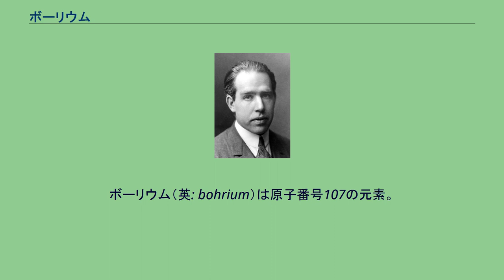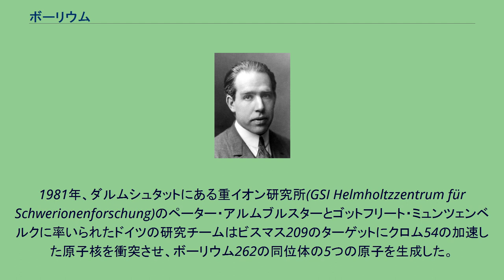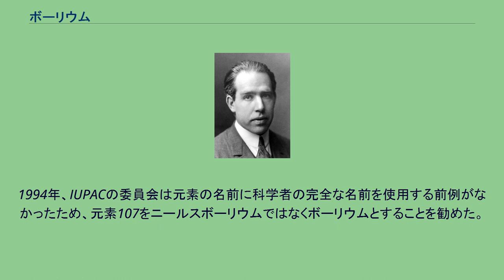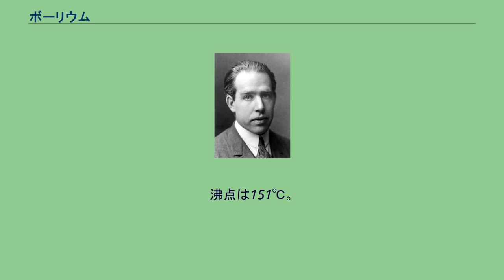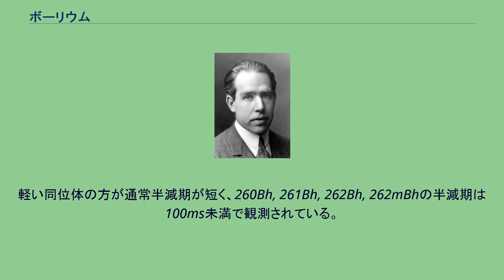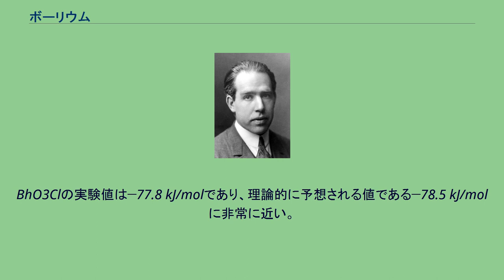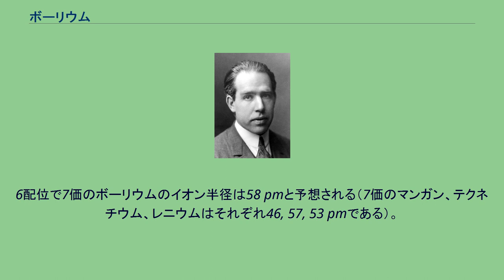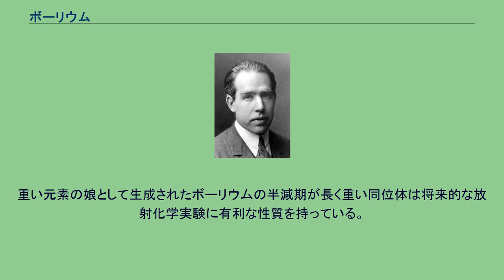ボーリウム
ニールス・ボーア
ペーター・アルムブルスター
ボーリウム（英: bohrium）は原子番号107の元素。
元素記号は Bh。
名前はデンマークの物理学者ニールス・ボーアにちなむ。
人工放射性元素として実験室で生成できるが自然界には存在しない。
既知の同位体はすべて非常に放射性が高い。
知られている中で最も安定した同位体は270Bhであり半減期は約61秒であるが、未確認の278Bhの半減期は約690秒である可能性がある。
周期表では、Dブロック元素で超アクチノイド元素である。
第7周期元素であり、遷移金属で6d系列の5番目の元素として第7族元素に属する。
化学実験によりボーリウムは第7族のレニウムより重い同族体として振る舞うことが確認されている。
化学的特性は部分的にしか特徴づけられていないが、他の第7族元素の特性とよく比較される。
元素107は当初デンマークの核物理学者ニールス・ボーアにちなんでニールスボーリウム(Ns)という名前が提案された。
この名前はのちにIUPACによりボーリウム(Bh)に変更された。
2つのグループがこの元素の発見を主張した。
ボーリウムの証拠は最初1976年にユーリ・オガネシアン率いるソ連の研究チームにより報告された。
そこではビスマス209と鉛208のターゲットにそれぞれクロム54とマンガン55の加速された原子核が撃ち込まれた。
2つの活動が見られ、1つは1-2ミリ秒の半減期を持ち、もう1つは約5秒の半減期を持っていた。
これら2つの活動の強度比は実験を通じて一定であったため、1番目の活動は同位体ボーリウム261によるものであり、2番目はその娘のドブニウム257によるものであると提案された。
後にドブニウムの同位体はドブニウム258に修正され、これの半減期は実際に5秒である（ドブニウム257の半減期は1秒である）。
しかし、その親で観測された半減期は1981年にダルムシュタットでボーリウムが決定的に発見された後に観測された半減期よりもはるかに短い。
IUPAC/IUPAP Transfermium Working Group (TWG)はドブニウム258はおそらくこの実験で見られたが、その親であるボーリウム262を生成したという証拠は十分な説得力がないと結論付けた。
1981年、ダルムシュタットにある重イオン研究所(GSI Helmholtzzentrum für Schwerionenforschung)のペーター・アルムブルスターとゴットフリート・ミュンツェンベルクに率いられたドイツの研究チームはビスマス209のターゲットにクロム54の加速した原子核を衝突させ、ボーリウム262の同位体の5つの原子を生成した。
この発見は、生成したボーリウム原子から既知であったフェルミウムとカリホルニウムの同位体へのアルファ崩壊連鎖を詳細に測定することでさらに裏付けられた。
IUPAC/IUPAP Transfermium Working Group (TWG)は1992年の報告書でGSIの共同研究を公式の発見として認証した。
1992年9月、ドイツのグループはデンマークの物理学者ニールス・ボーアを称えてニールスボーリウム（記号Ns）という名前を提案した。
ドゥブナ合同原子核研究所のソ連の科学者たちはこの名前を元素105に付けることを提案し（最終的に元素105はドブニウムと命名された）、ドイツのチームはボーアとドゥブナのチームが初めて低温核融合反応を提案し元素105の命名に関する議論されている問題を解決したという事実の両方を認めたいと考えていた。
ドゥブナのチームはドイツのグループの元素107に対する命名の提案に同意した。
104から106の元素の命名については論争があった。
IUPACはこの元素の一時的で系統的な名前としてウンニルセプチウム（英: Unnilseptium, Uns）を採っていた。
1994年、IUPACの委員会は元素の名前に科学者の完全な名前を使用する前例がなかったため、元素107をニールスボーリウムではなくボーリウムとすることを勧めた。
名前がホウ素（ボロン）と混同されるかもしれず特にそれぞれのオキソアニオンはともにボーレイト(bohrate, borate)となるため、ボーリウムは発見者らにより反対された。
この問題はIUPACのデンマーク支部に引き渡されたが、これにもかかわらずボーリウムという名前に賛成したため1997年に元素107の名前としてボーリウムが国際的に認められた。
ホウ素とボーリウムそれぞれ...